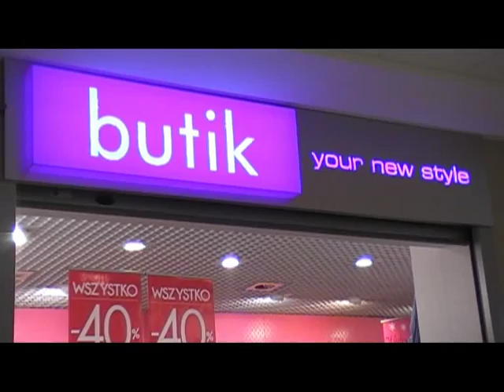Butik - Ostrołęka promocja - 40%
Butik jak zawsze ma fajne pomysły na promocje ...